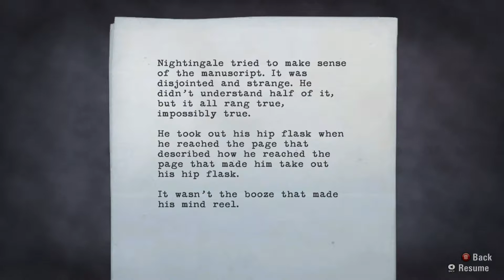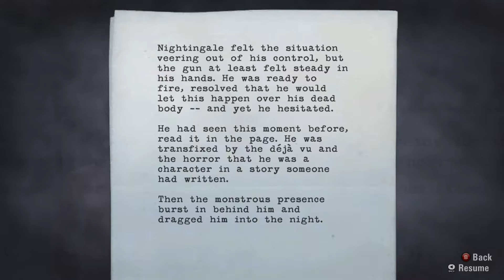Alan Wake | AGENT NIGHTING-GONE | # 21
Agent Nightingale faces the music, just like he knew he would.